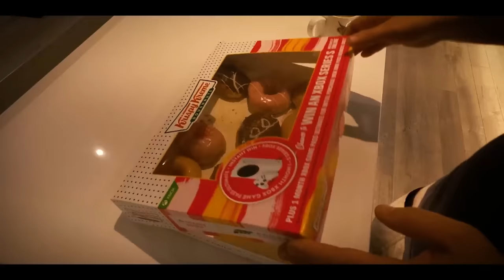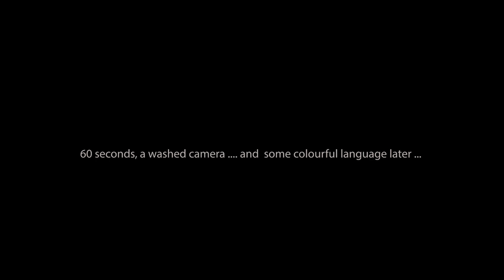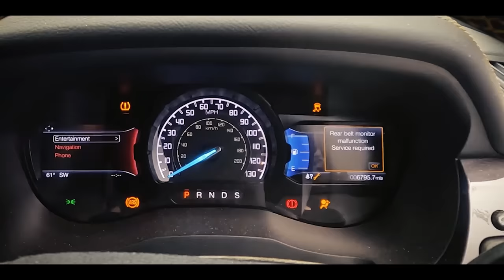Metal ROD stuck in hoof - removing objects from cows feet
Search for Juniper Hoof GP to get yourself some merch.

Follow my life on farms in south west Scotland, working not as a veterinarian, but as a professional hoof trimmer.

LEARN EXACTLY HOW TO TRIM THE WAY I DO ... ON MY ONLINE FUNCTIONAL CATTLE HOOF TRIMMING COURSE -

. EASYFIX
Everything at EASYFIX revolves around Livestock Comfort, which is why they design, manufacture and provide the most comfortable and innovative animal housing solutions available on the market worldwide. EASYFIX provides an extensive range of Flexible Cow Cubicles, Cow Mats & Mattresses, Slat Mats and much more!